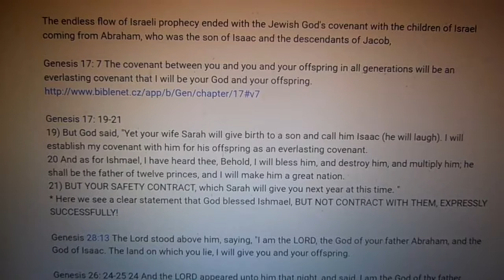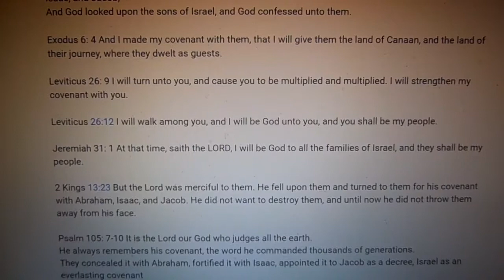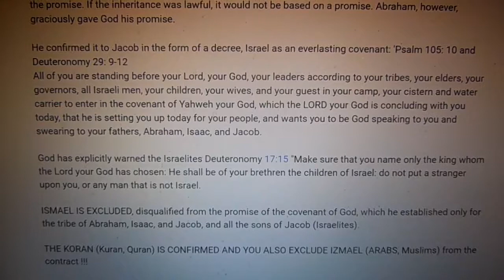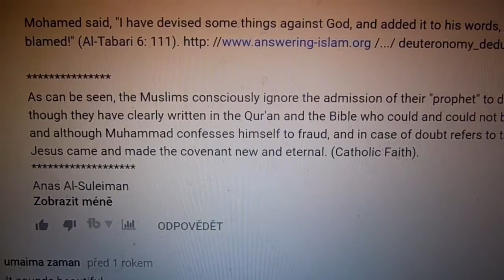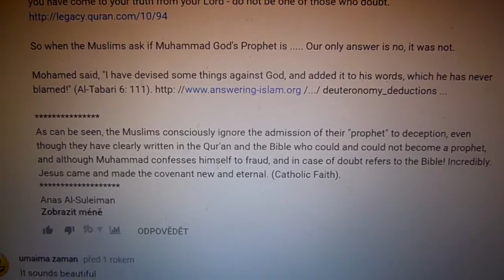Was the prophet Muhammad, the prophet of God? (Byl prorok Mohamed, prorok Boží?)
Already according to the Old Testament, God excludes Arabs and thus Muhammad from participating in God's prophecy.Islam is illegitimate!
Zaten Eski Ahit’e göre, Tanrı Arap’ları ve dolayısıyla Muhammed’in Tanrı’nın kehanetine katılmasını engeller.İslam gayri meşru!
وفقًا للعهد القديم ، يستبعد الله العرب وبالتالي محمد من المشاركة في نبوءة الله. الإسلام غير شرعي!
Sudah menurut Perjanjian Lama, Tuhan mengecualikan orang Arab dan dengan demikian Muhammad berpartisipasi dalam nubuat Tuhan. Islam itu tidak sah!
در حال حاضر با توجه به عهد عتیق، خداوند اعراب را حذف می کند و بدین ترتیب محمد از شرکت در نبوت خداوند است. اسلام نامشروع است
पहले से ही पुराने नियम के अनुसार, भगवान ने अरबों को बाहर रखा और इस प्रकार मुहम्मद ने भगवान की भविष्यवाणी में भाग लिया। इस्लाम नाजायज है!
پہلے سے ہی پرانے عہد نامہ کے مطابق، خدا عربوں میں شامل نہیں ہے اور اس طرح محمد خدا کی پیشن گوئی میں شرکت کرنے سے. اسلام غیر قانونی ہے!
ইতিমধ্যে ওল্ড টেস্টামেন্ট অনুযায়ী, ঈশ্বর আরব এবং এইভাবে মুহাম্মদ ঈশ্বরের ভবিষ্যদ্বাণী অংশগ্রহণ থেকে বাদ। ইসলাম অবৈধ!
Уже согласно Ветхому Завету, Бог исключает арабов и, следовательно, Мухаммеда из участия в Божьем пророчестве. Ислам незаконен!
Sudah sesuai dengan Perjanjian Lama, Allah tidak memasukkan orang Arab dan oleh itu Muhammad tidak mengambil bagian dalam nubuatan Tuhan. Islam adalah tidak sah!
Bereits im Alten Testament schließt Gott die Araber und damit Mohammed von der Teilnahme an Gottes Prophezeiung aus. Der Islam ist unehelich!
Ya de acuerdo con el Antiguo Testamento, Dios excluye a los árabes y por lo tanto a Muhammad de participar en la profecía de Dios.El Islam es ilegítimo!
Déjà selon l'Ancien Testament, Dieu exclut les Arabes et donc Mahomet de participer à la prophétie de Dieu. L'islam est illégitime!
Già secondo l'Antico Testamento, Dio esclude gli arabi e quindi Muhammad dal partecipare alla profezia di Dio. L'Islam è illegittimo!
כבר לפי הברית הישנה, אלוהים שולל ערבים ולכן מוחמד מלהשתתף בנבואה של אלוהים. האסלאם אינו לגיטימי!
Bůh vylučuje už podle starého zákona Araby a tím i Muhammada z účasti na Božím proroctví. Islám je nelegitimní!
Tashmë sipas Dhiatës së Vjetër, Perëndia i përjashton arabët dhe kështu Muhamedi nga pjesëmarrja në profecinë e Perëndisë. Islami është i paligjshëm!
Wis miturut Prajanjian Lawas, Gusti Allah ngilangi wong Arab lan kanthi mangkono Muhammad kanggo ngenani pamrentahane Gusti Allah. Islam ora sah!
根据旧约圣经，上帝排除了阿拉伯人，因此穆罕默德不参与上帝的预言。 伊斯兰教是非法的！
Theo Cựu Ước, Thiên Chúa loại trừ người Ả Rập và do đó Muhammad tham gia vào lời tiên tri của Thiên Chúa. Hồi giáo là bất hợp pháp!
ஏற்கனவே பழைய ஏற்பாட்டின் படி, கடவுள் அரேபியர்களை ஒதுக்கி, முஹம்மதுவை கடவுளின் தீர்க்கதரிசனத்தில் பங்குபற்றுவதிலிருந்து விலக்கினார். இஸ்லாம் சட்டவிரோதமானது!
Ежелгі ґсиеттегідей, Құдай арабтар мен Мухаммадты Құдайдың пайғамбарлығына қатыспайды. Ислам заңсыз!
Eski Ahdga ko'ra, Xudo arablarni va shuning uchun Muhammadni Xudoning bashoratiga qo'shilmaydi. Islom noqonuniydir!
Аллакай мувофиқи Аҳди Қадим, Худо арабҳо ва ҳамин тавр Муҳаммадро аз пешравии Худо пешгирӣ мекунад. Ислом қонунӣ аст!
د مخه د زاړه عہد نامې مطابق، خدای عربان نه شاملوي او په دې ډول محمد د خدای په نبوت کې د ګډون کولو څخه منع کوي. اسلام غیر قانوني دی!
Tẹlẹ gẹgẹ bi Majẹmu Lailai, Ọlọrun ya awọn Arabs kuro ati bayi Muhammad lati kopa ninu asọtẹlẹ Ọlọrun. Islam jẹ aitọ!